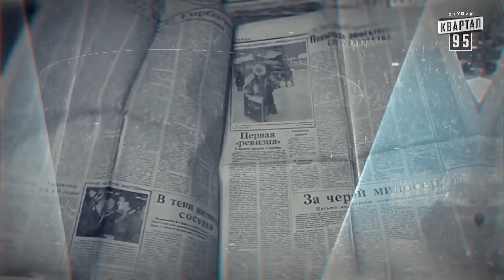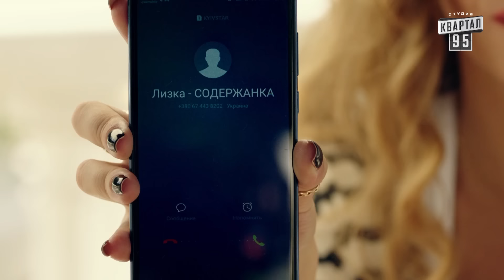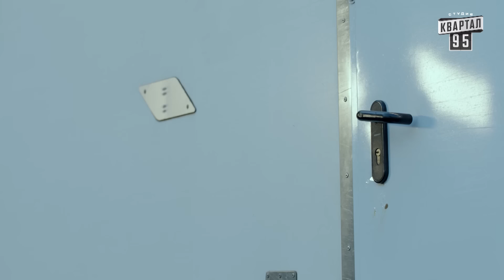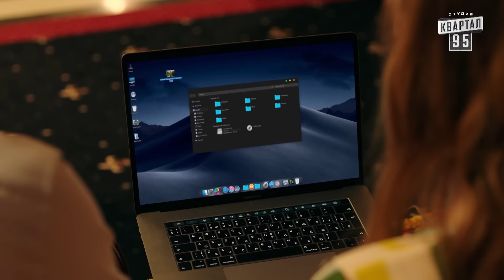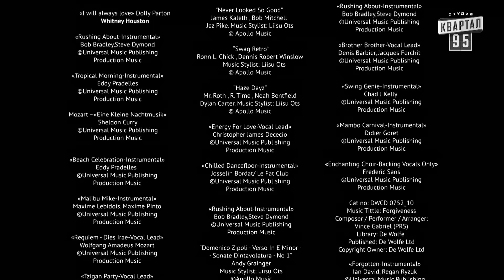Папик - Все серии подряд - 11-12 серия | Фильмы и Сериалы Квартал 95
Формат: телевизионный сериал
Жанр: лирическая комедия
В главных ролях Станислав Боклан и Дарья Петрожицкая.
Также в сериале играют Сергей Сипливый, Олеся Жураковская, Екатерина Кистень, Вера Кобзарь, Вячеслав Гиндин, Михаил Кукуюк, Эльдар Кабиров, Максим Максимюк, Алексей Кирющенко  и другие.
Режиссер-постановщик Андрей Яковлев («Сваты», «Родственнички»).
Продюсеры: Андрей Яковлев, Борис Шефир
Авторы сценария: Андрей Яковлев, Алексей Жиленков Андрей Ильков, Андрей Нестеров, Андрей Авсеюшкин, Алексей Жук, Андрей Смольский, Евгений Бржусь, Николай Мисник
Оператор-постановщик - Сергей Кошель
Художник-постановщик - Ярослав Франчук
Художник по гриму - Нина Кремешная
Художник по костюмам - Алена Гресь
Режиссер монтажа - Алексей Сухарев
Звукорежиссер - Алексей Бевз
Композиторы - Игорь Плешечников, Дмитрий Шуров
Кастинг - Ольга Яковлева
Директор - Сергей Белов
Исполнительный продюсер - Владимир Шпонька

Соц. сети:
Квартал 95